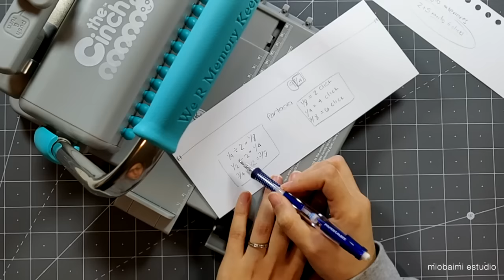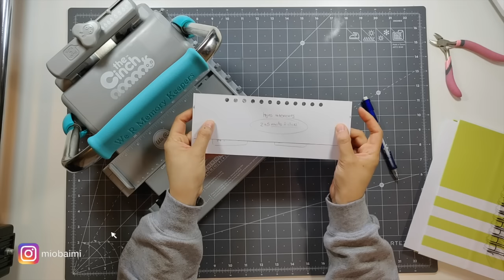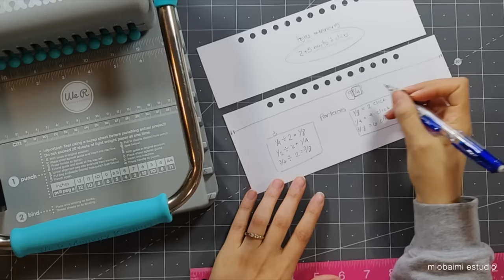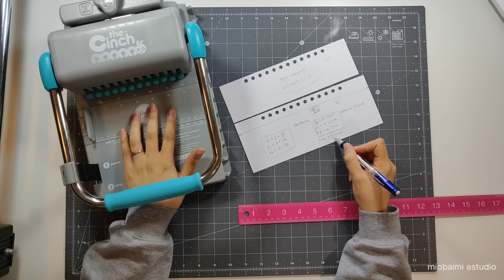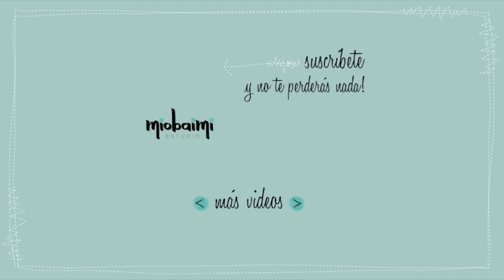TUTORIAL // Explicando la cinch a detalle y con un método muy fácil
Hola a todos!!! Hoy les comparto un tutorial de una de las herramientas mas completas que tiene We r Memory Keepers y que nos permite hacer todo tipo de proyectos. The Cinch.
Espero les sea de mucha utilidad.
Tutorial para usar el mismo método para proyectos mas grandes

Descarga la tabla de conversiones en la seccion de descargas de mi blog:

**No trabajo para ninguna de las compañias mencionadas en el video. Todo el material ha sido comprado por mi. Recomiendo y comparto los materiales que pruebo y que me gusta su desempeño.